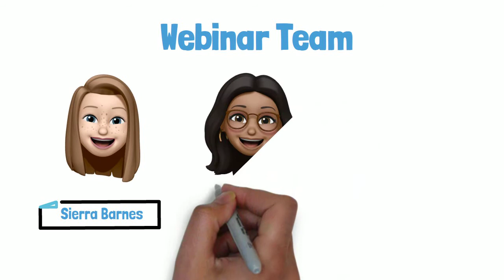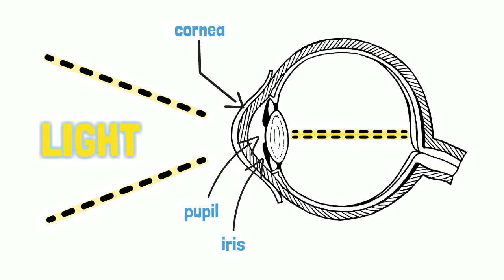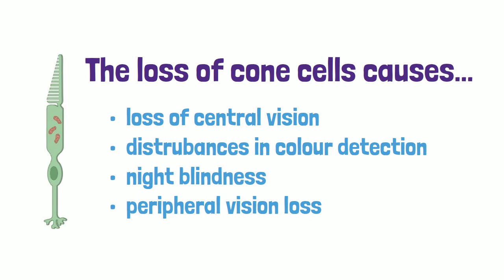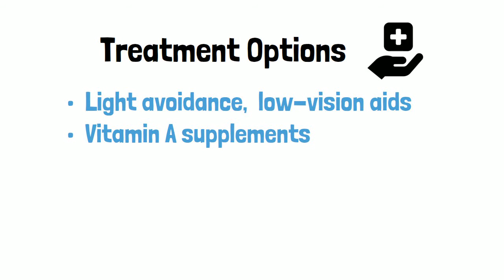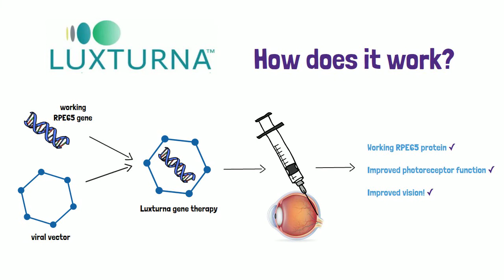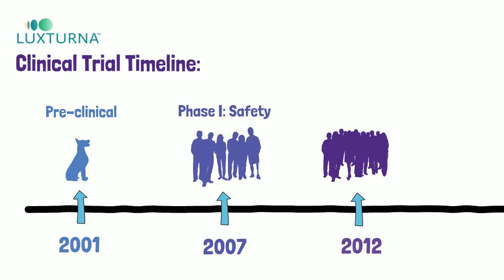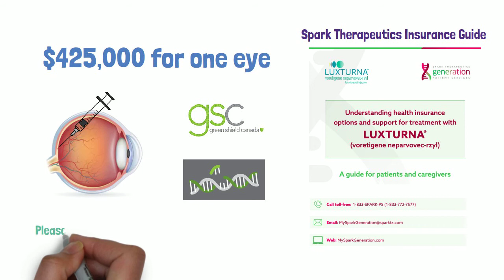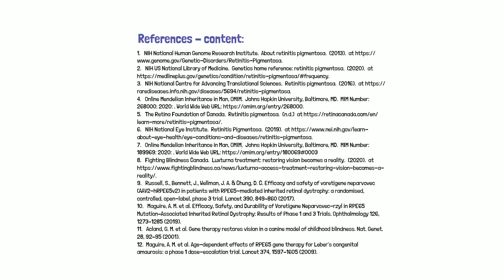Retinitis Pigmentosa & Luxturna Gene Therapy Webinar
Masters students in the Medical Genomics Program from the University of Toronto present this webinar in hopes of providing an in-depth explanation on the genetic underpinnings of retinal diseases and highlight exciting breakthroughs in gene therapy, specifically the recently approved Luxturna, that could have extraordinary outcomes for patients battling these diseases.

Test Yourself!

Canadian Agency for Drugs and Technologies in Health (CADTH) Patient Input on Luxturna

Video generated using VideoScribe

Content References:
NIH National Human Genome Research Institute.
NIH US National Library of Medicine.
NIH National Centre for Advancing Translational Sciences.
Online Mendelian Inheritance in Man, OMIM.  Johns Hopkin University, Baltimore, MD.  MIM Number: 268000: 2020: . World Wide Web URL
The Retina Foundation of Canada.
NIH National Eye Institute.
Online Mendelian Inheritance in Man, OMIM.  Johns Hopkin University, Baltimore, MD.  MIM Number: 189969: 2020: . World Wide Web URL
Fighting Blindness Canada.  Luxturna treatment: restoring vision becomes a reality. (2020).
 Russell, S., Bennett, J., Wellman, J. A. & Chung, D. C. Efficacy and safety of voretigene neparvovec (AAV2-hRPE65v2) in patients with RPE65-mediated inherited retinal dystrophy: a randomised, controlled, open-label, phase 3 trial. Lancet 390, 849–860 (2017).
Maguire, A. M. et al. Efficacy, Safety, and Durability of Voretigene Neparvovec-rzyl in RPE65 Mutation–Associated Inherited Retinal Dystrophy: Results of Phase 1 and 3 Trials. Ophthalmology 126, 1273–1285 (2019).
Acland, G. M. et al. Gene therapy restores vision in a canine model of childhood blindness. Nat. Genet.28, 92–95 (2001).
Maguire, A. M. et al. Age-dependent effects of RPE65 gene therapy for Leber’s congenital amaurosis: a phase 1 dose-escalation trial. Lancet 374, 1597–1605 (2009).